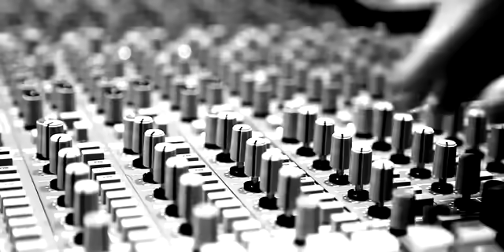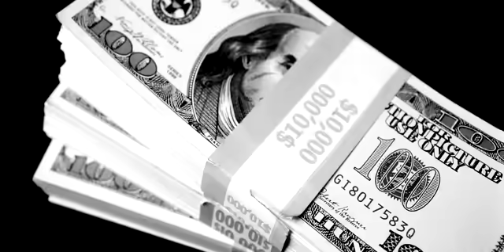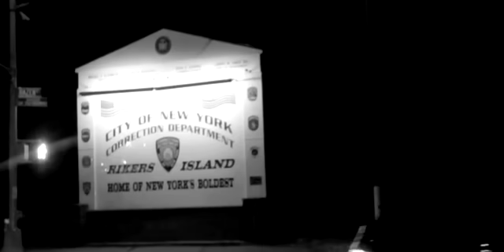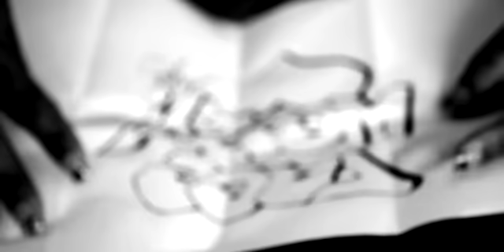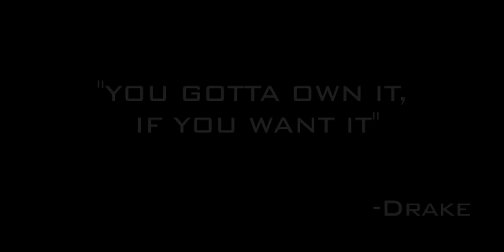Drake Ft Jay-z & Lil Wayne - Light Up[Official Video HD]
Drake Ft Jay-z & Lil Wayne - Light Up

I've been up for 4 days
Getting money both ways
Dirty and clean, I could use a glass of cold Spades
Rolexes, chauffeurs and low fades
I keep thinking how young you can die from old age
They always tell me nobody's working as hard as you
And even though I laugh it off, man, it's probably true
Cuz while all of my closest friends out partying
I'm just here making all the music that they party to
But party on, party on, all night nigga
I got these new rappers nervous prom night nigga
I've grown tired of these fucking grown man liars
Storytellers, they ain't even need a campfire
Uhh, but I just wanna tell the truth
Before one of these haters load a couple shells and shoot
This shit feel like when Fredro Starr was at Sunset Park
Stuntin' hard in his yellow Goose
Yeah, but I'm a ma'fuckin' missed target
But a target nonetheless and I just started
Was that directed at moi? It can't be
They must be talking to themselves, hoes hands free
Yeah, and I'm just filling up this daily planner
Gettin' busy 'cause I'm a star, no spangled banner
Jealous dudes get to talkin' in they music
And I just say I wrote it for your girlfriends, Kelsey Grammar
Yeah, that's what life becomes when you're doing you
Welcome to Hollywood, don't let this town ruin you,
And if you pillow talking with the women that are screwin' you
Just know that she gon' tell another nigga when she through wit you
Don't get impatient when it takes too long
Drink it all even when it tastes too strong
Yeah, I gotta feel alive, even if it kills me
I promise to always give you me, the real me

[Chorus: Drake]
Who would have thought
I'd be caught in this life?
Let's celebrate with a toast
And get lost in tonight
And make it all light up
(Hey, Guru, tell hom' to go to open that Ace right there),
Wait until the sun goes down
We gon' make this bitch light up
Even when the sun goes down
I'm gon' make this go

Owww, hoes turn they heads like, owls
I'm the man of the hour
Triple entendre, don't even ask me how
Con Edison flow, I'm connected to a higher power
Bright life'd make your whole city light up
A trillion-watt light bulb, when I'm in the nightclub
I just landed in that G450
Caught the Mayweather fight, 'cause the satellite was crispy
(Uh) Y'all can miss me with that money talk
The smart money's on Hov, fuck what the dummies talk
I don't do too much blogging
I just run the town, I don't do too much jogging
(Unh) I ain't got a scar yet
'Cause you fuckin' around with me and my dogs is far-fetched
Drake, here is how they gon' come at you
Will silly raps for you tryin' to distract you
In disguise, in the form of a favor
The Barzini me, watch for the traitors
(Unh) I done seen it all, done it all
That's why none of these dumb-dumb could dun him off
The summer's ours, the winter too
Top down in the winter, that's what winners do
And to these niggas I'm like Windows 7
You let 'em tell it, they swear that they invented you
And since no good deed go unpunished
I'm not as cool with niggas as I once was
I once was, cool as The Fonz was
But these bright lights turned me to a monster
Sorry, mama, I promised it wouldn't change me
But I would've went insane had I remained the same me
Fuck niggas, bitches too
All I got is this money, this'll do